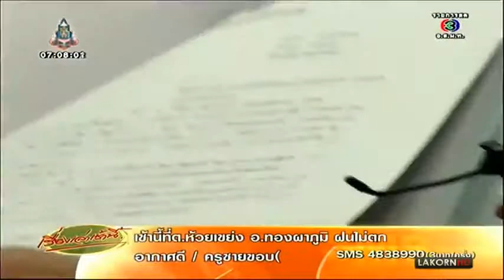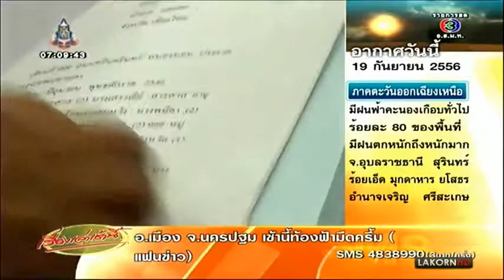ทายาท โอสถสภา แจ้งจับสามี ปลอมสัญญาค้ำประกันเงินกู้